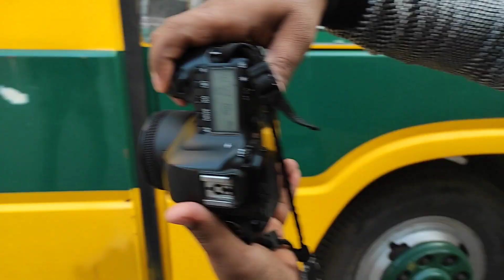Photoshoot With Little Danish Zehen🔥 Ameervlogs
Hey ! Guys
Some Exclusive Behind the scenes from the photoshoot i did with Little Danish Zehen
If you Like My Today's Video Then Please hit that "Like" button,
For more video stay tune.